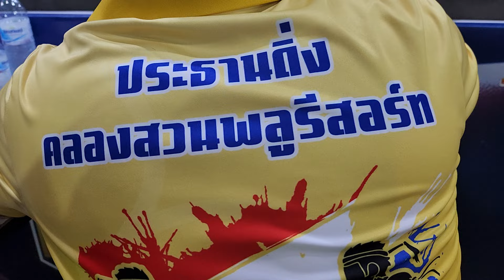เพชรน้ำไอซ์ ศิษย์แก้วประพล VS เด็กดื้อ ศิษย์ครูเจี๊ยบ"27/7/67 อยุธยา